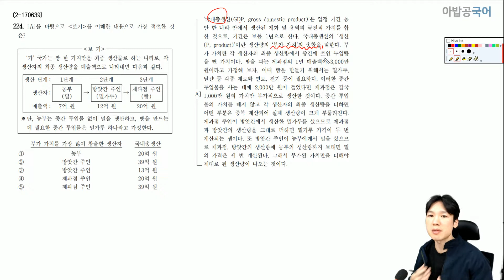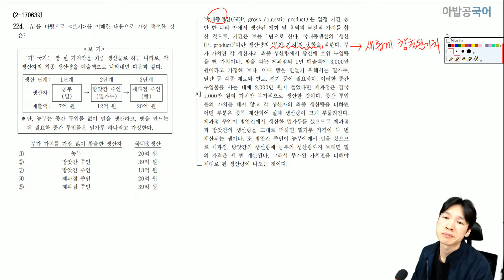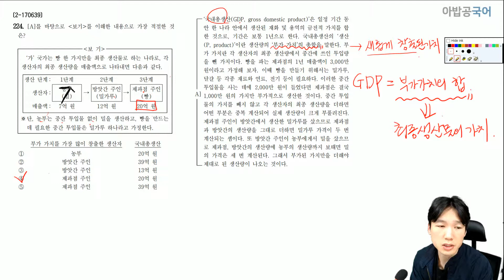[핵심맨 독서 강의] 2-170639 GDP 계산 문제